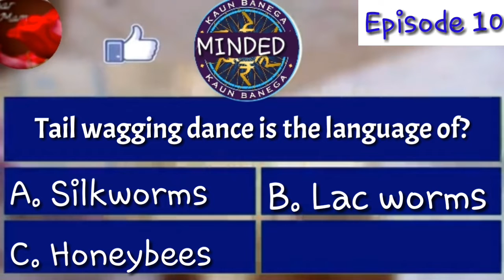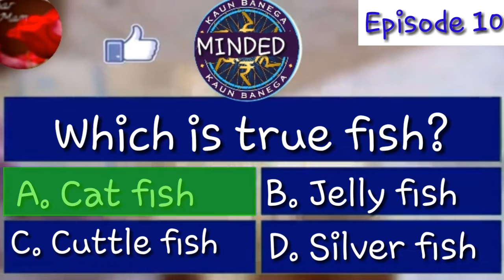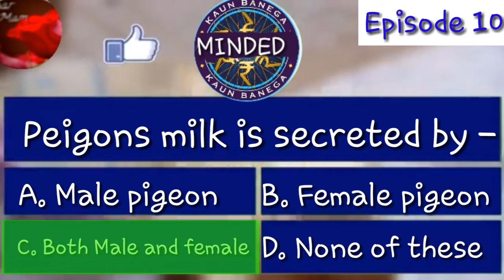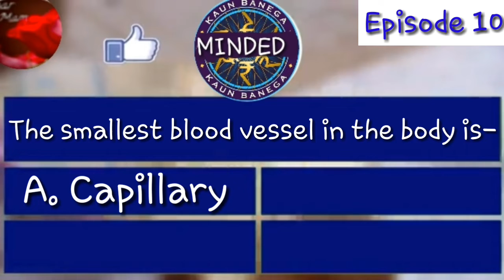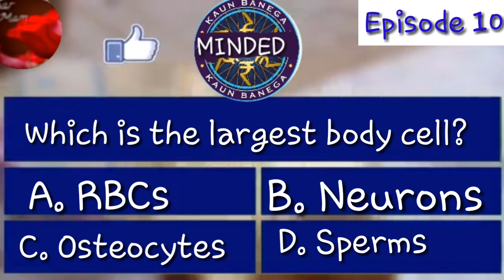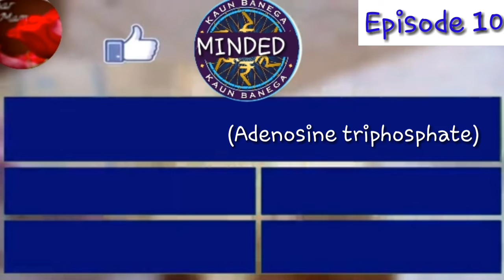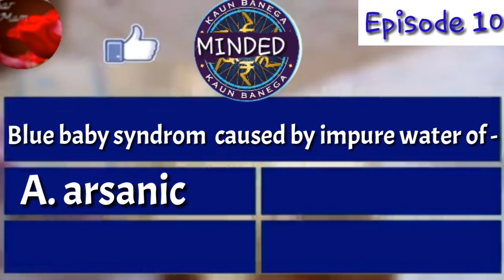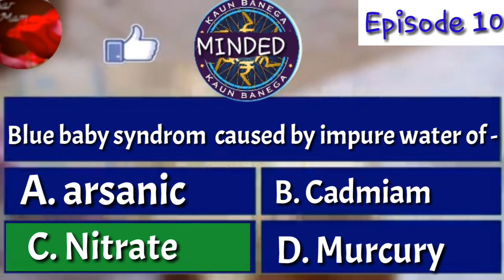UPTGT/PGT2021|Science|Episode 10| KBM, Kaun banega minded|Preparation of all competitions |Nigar mam